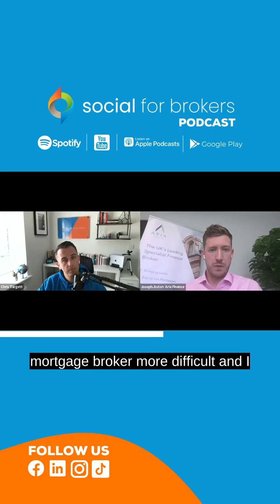How diverse are you?